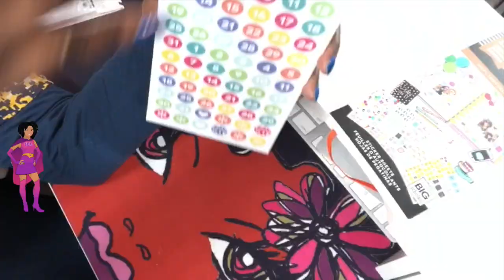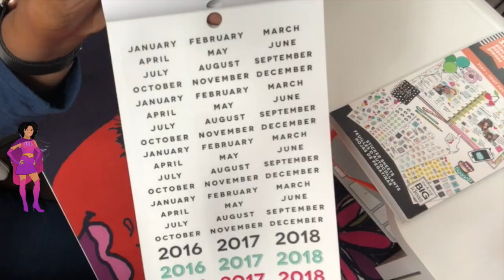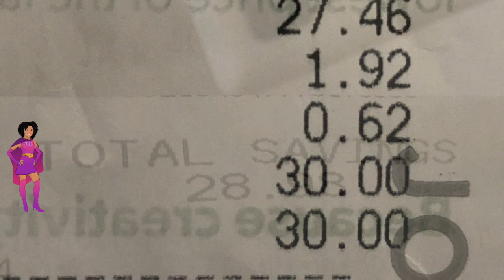JoAnn Haul: Sticker Books for 2019 AKA x Flamingo Society Planner!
►In today's video: sharing my JoAnn Haul: stickerbook for my 2019 AKA x FlamingoSociety Planner! The planner was included in my December 2018 ivybox!

► Katherine Johnson (Hidden Figures) Barbie Doll

► Katherine Johnson (You Should Meet)

►Hidden Figures Paperback: The American Dream and the Untold Story of the Black Women Mathematicians Who Helped Win the Space Race

►Hidden Figures Hardcover: The True Story of Four Black Women and the Space Race

►Hidden Figures DVD

FAQ VIDEO QUESTIONS:

CAMERAS
Canon EOS 70D DSLR Camera

► Camera

LENSES:
Canon EF 50mm f/1.8 STM Lens

EDITING SOFTWARE
 ►  iMovie